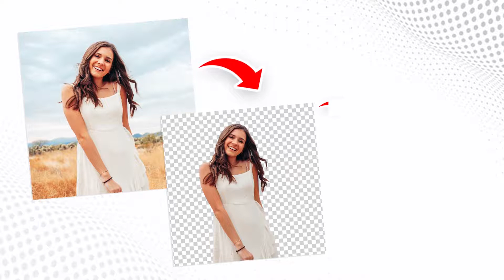Background Eraser & Remove BG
Salient Features of Background Eraser & Remove BG
1. User can import photo and remove background manually.
2. Picture background editor enables you with an auto background remover feature as well.
3. You can apply different colors to the background.
4. You can also add pictures in the background of a picture.
5. Users can remove the background and can get PNG format pictures